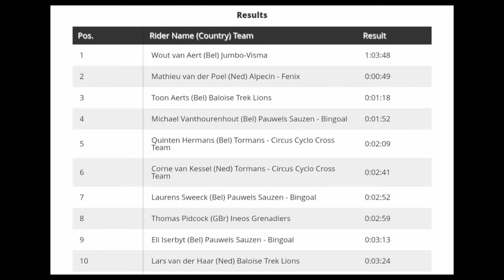Wout van Aert Wins | 2021 Dendermonde Cyclo-cross | van der Poel 2nd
Wout van Aert Wins | 2021 Dendermonde Cyclo-cross

WoutvanAert | Rnd. 13

4.3" Screen Display Bike Mirror, (Rear View Camera 145° View)

Wout van Aert Wins from Belgium wins at Dendermonde. His second World Cup win this season.

van Aert was quoted saying "It’s a beautiful victory in a World Cup on the highest level. The week of Christmas is the most beautiful week to ride cyclo-cross races. Hopefully I can continue like this, it’s a big difference (riding without fans) especially on a course like this which is perfect for big crowds and a nice atmosphere. It’s such as shame. I don’t think it’s dangerous for anyone. Anyway, I’m a professional cyclist, I’m happy to do my job and try to be motivated and focused on my own race."

Classification

1  Wout van Aert (Bel) 1:03'48"
2  Mathieu van der Poel (Ned) +49"
3  Toon Aerts (Bel) +1'18"

Music
1.
2. Splice app (GoPro)